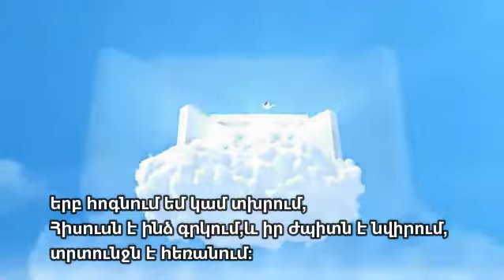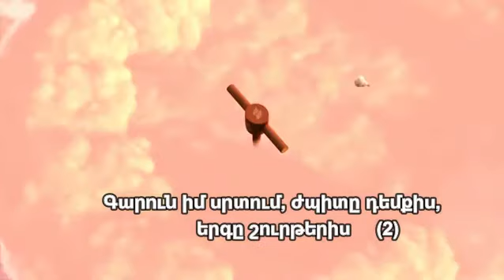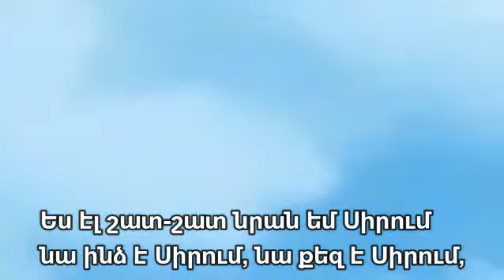Հիսուսն է ինձ Սիրում